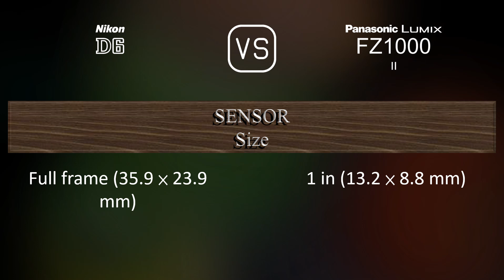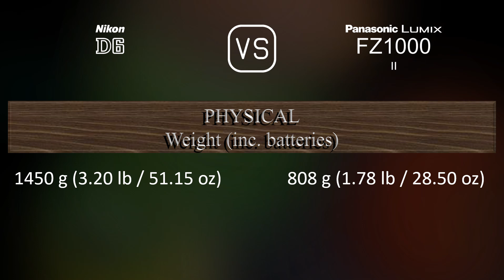Nikon D6 vs. Panasonic Lumix FZ1000 II: A Comparison of Specifications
This video overviews the Nikon D6 and the Panasonic Lumix FZ1000 II in a parallel comparison of specifications.

00:25 LAUNCH
00:33 BODY
00:40 SENSOR
01:01 IMAGE
01:16 OPTICS & FOCUS
01:58 SCREEN
02:16 VIEWFINDER
02:30 PHOTOGRAPHY FEATURES
03:24 VIDEOGRAPHY FEATURES
03:38 STORAGE
03:42 CONNECTIVITY
04:07 PHYSICAL
04:24 MISC